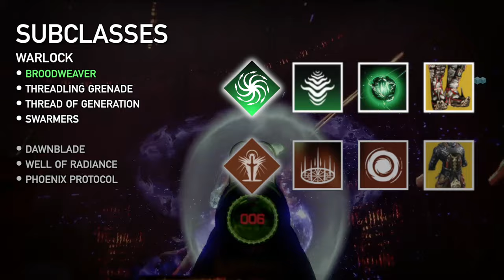The Scarlet Keep GM FARM // 3-Minute Buzzard + Platinum Grandmaster Guide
Heist Battlegrounds: Moon is the fifth Grandmaster Nightfall in Destiny 2's Season of the Witch. Grind this all week for a god-roll Braytech Osprey (Adept)! This guide quickly showcases the best builds and strategies to start gilding your Conqueror seal.

CHAPTERS
0:00 // Intro
0:13 // Nightfall Details
0:26 // Builds: Subclasses
0:48 // Builds: Weapons
1:10 // Builds: Armor, Mods & Perks
1:35 // Walkthrough
2:49 // The Boss Room
3:19 // Outro